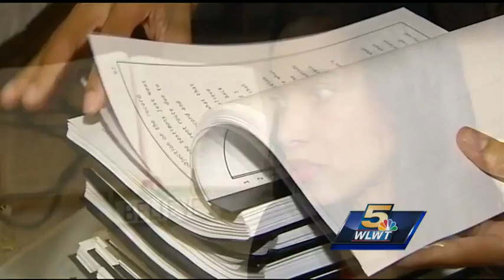WLWT reflects on Tracie Hunter's thoughts heading in to her trial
Tracie Hunter didn't say much after Friday's sentencing. But in a rare television interview in 2013 Hunter spoke very candidly about the trials she faced and what keeps her strong through it all.